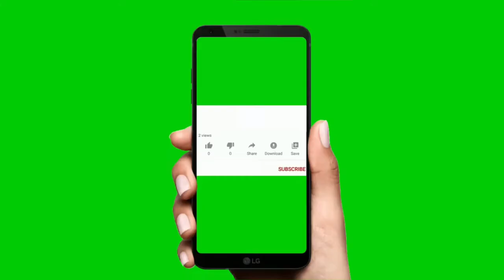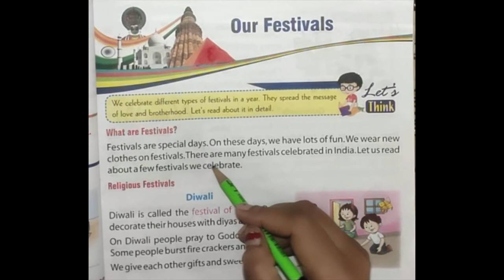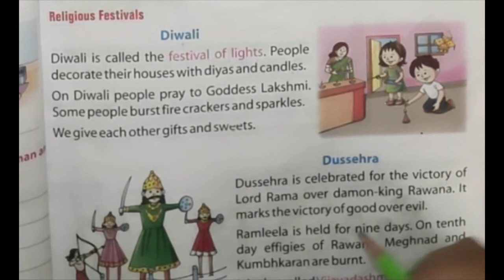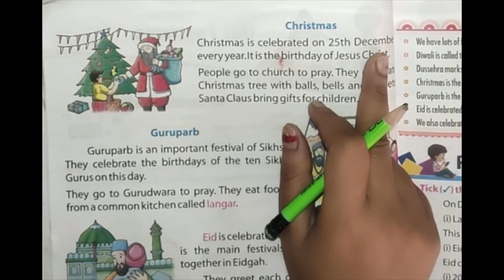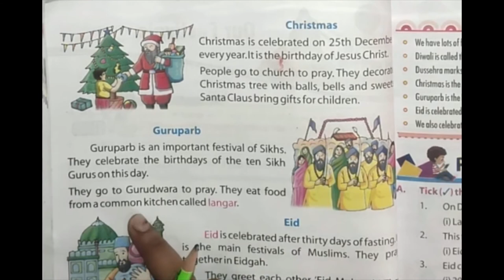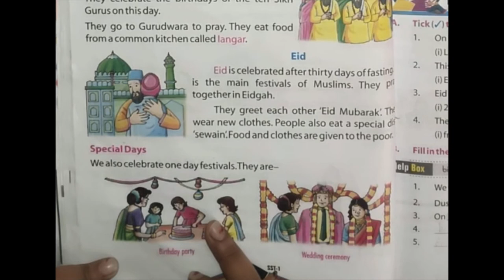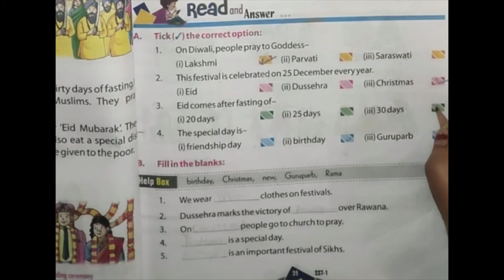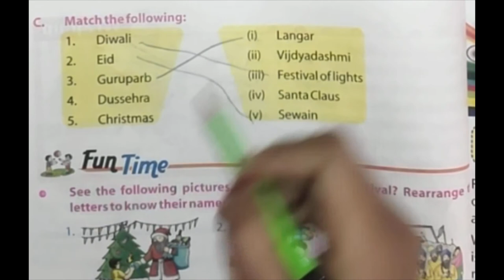class 1 EVS chapter our festival | Worksheet for class 1 EVS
About this video:  class 1 EVS chapter our festival | Worksheet for class 1 EVS

Moral Story books for kids
Learn with games for kids